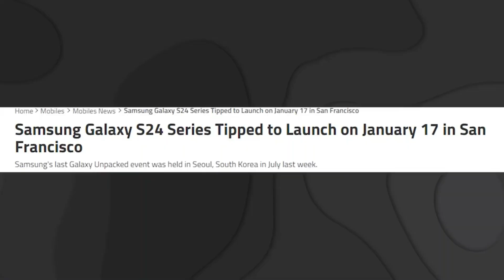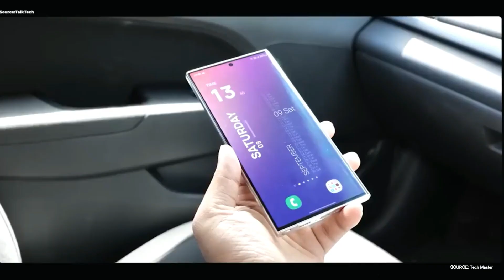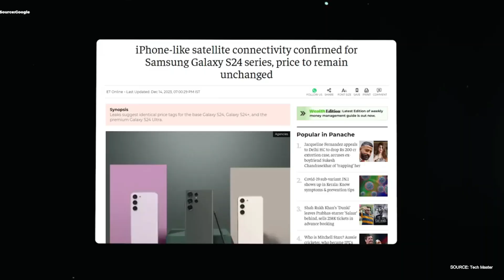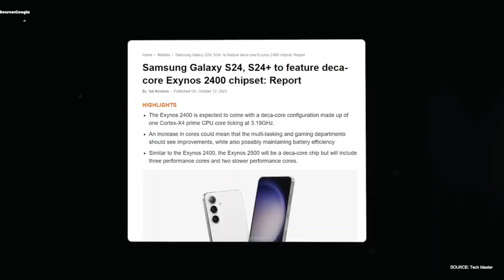Samsung Galaxy S24 Ultra - Finally specs released?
Hey guys welcome to my YouTube channel today we are talking about of Samsung Galaxy S24 Ultra and we are discussing about of samsung upcoming series so watch video till the end and do you like this video please like and share, Thank you.

My Gadgets :
COLOUR LIGHT
CREDITS :
Camera - Ayush Shukla
Editing - Abhishek vishwakarma
Cinematographer - Ayush & Abhishek